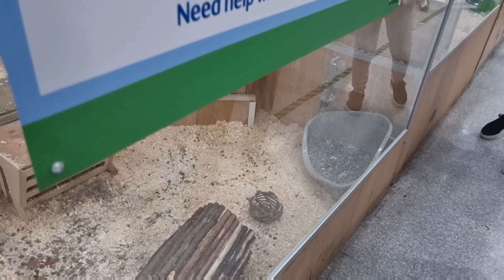The Tappah Kids inside Pets at Home !!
This time they're taking a quick look inside a Pets at Home store!!

Linktr.ee/tommytappah

"Tap in" for more from this Channel!!